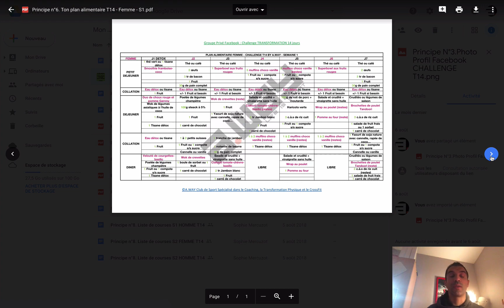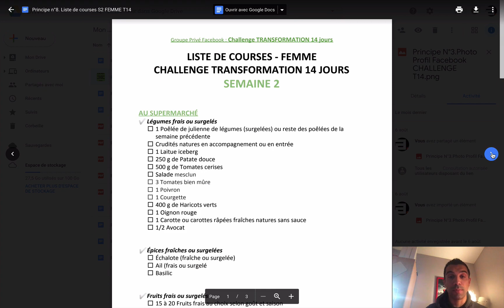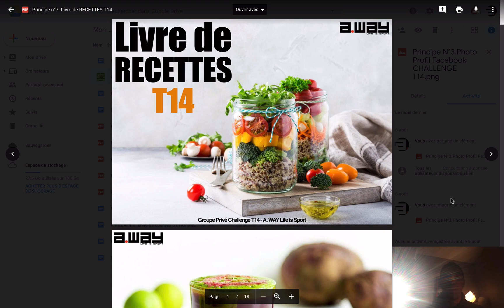Perte de poids rapide : Mon programme sur 14 jours !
👇👇👇 DEROULE LA BARRE POUR PLUS D'INFOS 👇👇👇

⭐️ Tous les bonus offerts (tu as juste à cliquer sur le lien et à indiquer le mail ou je dois t'envoyer le bonus)

🏋‍♂ Reçois de nombreux WODs CrossFit pour t'entraîner chez toi ou dans une box CrossFit

🤸‍♂ Participe au Challenge 28 jours Mobilité Squat en 5 minutes par jour

🥗 NUTRITION : Mes RECETTES saines et gourmandes pour avoir un CORPS de RÊVE

🚶‍♂Entraînements Spécifiques Corde à Sauter

 🙈 MAIS QUI EST ANDY ?

Je suis également consultant et formateur pour les domaines du fitness et du coaching sportif.

Je suis autodidacte et, avant tout, un homme de terrain.

Je suis passionné par tout ce qui touche aux domaines du sport, de l'entraînement et de la nutrition

Je suis coach depuis les années 2000.

J'ai commencé à aider des personnes de tous horizons à être bien dans leur corps et dans leur tête.

Sur cette chaine, toutes les informations que je vais te partager vont te permettre de te transformer physiquement, de te sentir en bonne santé et de devenir une meilleure version de toi-même !

🆒 Où et comment me suivre ?

🖍 Pose-moi ta question en dessous de la vidéo...